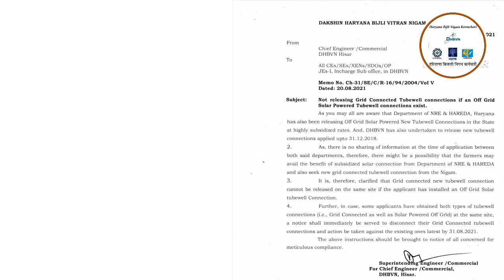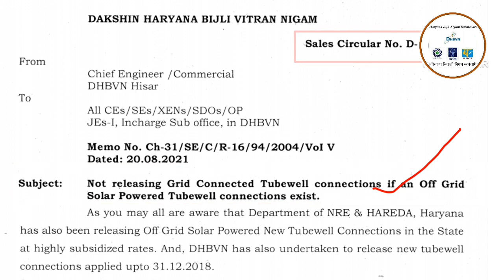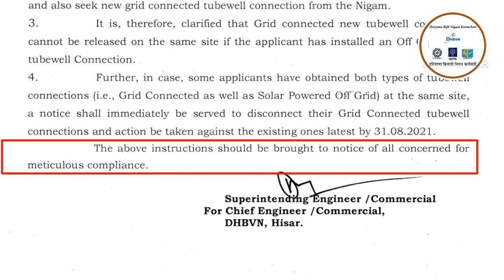क्या सोलर ट्यूबवेल कनेक्शन पर बिजली का कनेक्शन मिलेगा ? Solar tubewell connection update DHBVN/UHBVN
क्या सोलर ट्यूबवेल कनेक्शन पर बिजली का कनेक्शन मिलेगा ? Solar tubewell connection update DHBVN